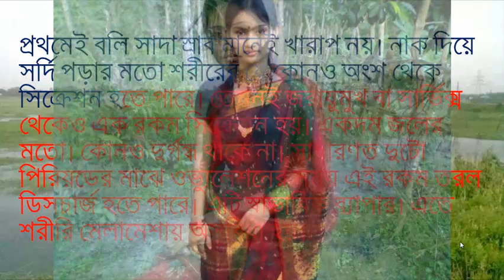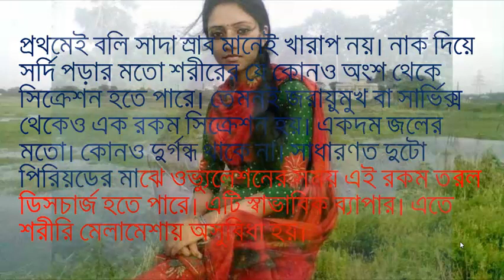যুবতী মেয়েদের হঠাৎ সাদা স্রাব কেন হয়?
হোয়াইট ডিসচার্জ বা সাদা স্রাব মাঝে মাঝেই সমস্যায় ফেলে দেয়। সময়মতো চিকিৎসা না করালে যার পরিণতি ভয়ঙ্কর হতে পারে। চলে আসতে পারে বন্ধ্যাত্বও। এই সমস্যা নিয়ে এ বার আলোচনা করছি। প্রথমেই বলি সাদা স্রাব মানেই খারাপ নয়। নাক দিয়ে সর্দি পড়ার মতো শরীরের যে কোনও অংশ থেকে সিক্রেশন হতে পারে। তেমনই জরায়ুমুখ বা সার্ভিক্স থেকেও এক রকম সিক্রেশন হয়। একদম জলের মতো। কোনও দুর্গন্ধ থাকে না। সাধারণত দুটো পিরিয়ডের মাঝে ওভ্যুলেশনের সময় এই রকম তরল ডিসচার্জ হতে পারে। এটি স্বাভাবিক ব্যাপার। এতে শরীরি মেলামেশায় অসুবিধা হয়। কিন্তু জলের মতো না হয়ে অন্য কোনও রঙের স্রাব বেরোলে চিকিৎসার কথা ভাবতে হবে। কারণ জনন অঙ্গের ইনফেকশনের জন্য এরকম স্রাব বেরোয়। একে বলে পেলভিক ইনফ্ল্যামেটরি ডিজিস বা পিআইডি।